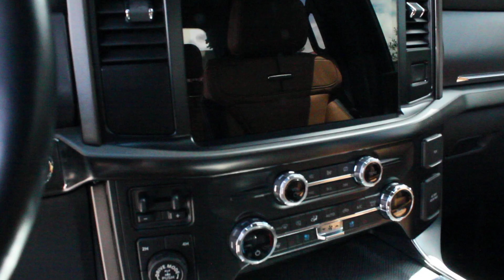Tucarro Mercado Libre Ford F-150 Platinum 2021